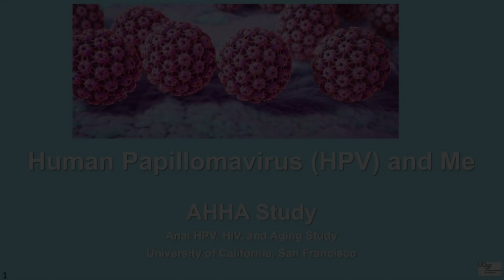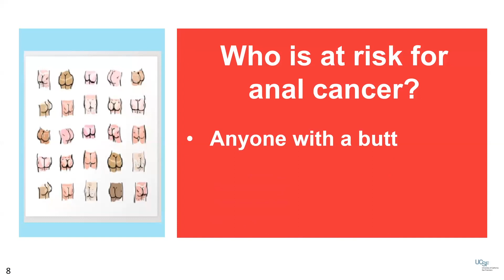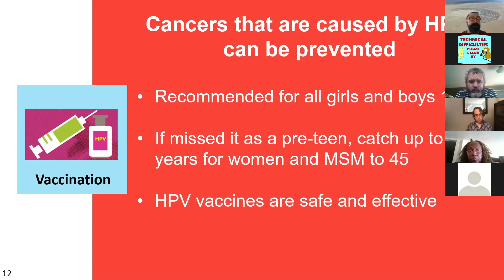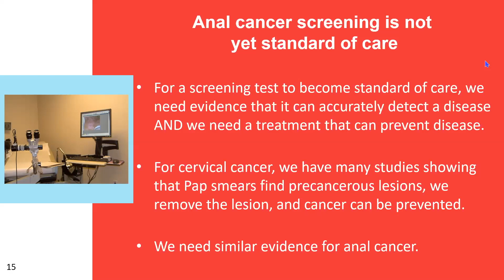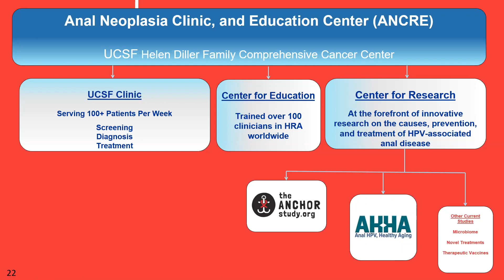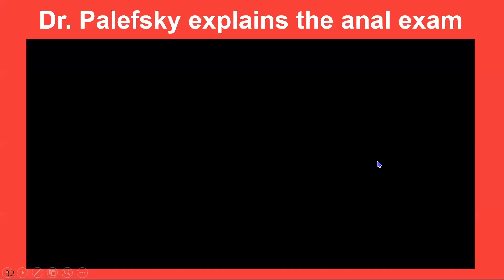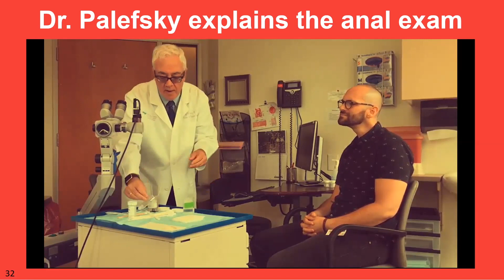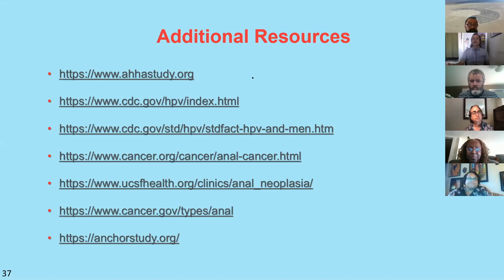Anal HPV, Healthy Aging. The AHHA Study at UCSF - A CAPS/PRC Community Advisory Board presentation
The goal of the AHHA study is to understand how aging, HIV, and infection of the anus with human papillomavirus (HPV-the virus that causes anal cancer) interact to cause health concerns among men who have sex with men (MSM).

People living with HIV may be at higher risk of anal cancer. The AHHA study’s goal is to find out whether HIV status interacts with the aging process to increase the likelihood of developing anal cancer precursors. We are recruiting HIV+ and HIV- men and trans people who have sex with men.

Presenter - Alexandra Hernandez, PhD, MPH.  UCSF.